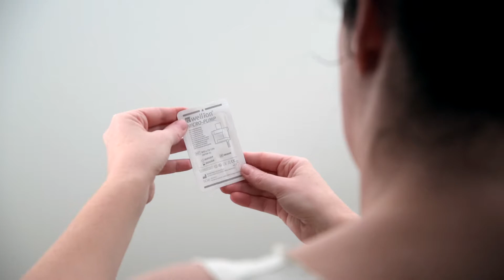Filling reservoir of the Wellion MICRO-PUMP / Reservoir der Wellion MICRO-PUMP füllen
Filling the reservoir of the Wellion MICRO-PUMP insulin pump | tubeless, small, leightweight
How to fill the reservoir with insulin

The Wellion MICRO-PUMP insulin pump imitates the principle of a healthy pancreas: the pump releases the right amount of insulin into the fatty tissue under the skin at exactly the individually specified time to cover the body's basic needs. This helps to avoid hyperglycaemia or hypoglycaemia. At mealtimes, the body needs additional insulin (bolus), which the pump user can fine-tune and call up himself via the PDA or by pressing a button (on the pump).

The Wellion MICRO-PUMP is attached to the skin with an infusion set and worn permanently on the body. Since the pump forms a unit with the reservoir and the infusion set when worn, and does not require a tube, you have full freedom of movement at all times. The small and flat design allows the insulin pump to be worn discreetly.

With the Wellion MICRO-PUMP PDA, you can deliver a bolus silently, measure blood glucose with the Wellion MICRO test strips, use the integrated bolus calculator, control the pump and view all parameters at any time.

The battery of the pump and the PDA are rechargeable (a second battery for your pump is included). To save resources, only the infusion set and reservoir need to be replaced every 3 days at the latest.

Füllen des Reservoirs der Wellion MICRO-PUMP Insulinpumpe | schlauchlos, klein, leicht
Wie Sie das Reservoir mit Insulin befüllen

Die Wellion MICRO-PUMP Insulinpumpe ahmt das Prinzip einer gesunden Bauchspeicheldrüse nach: So gibt die Pumpe genau zur individuell festgelegten Zeit die passende Menge Insulin ins Fettgewebe unter der Haut ab, um die Grundversorgung des Körpers zu decken. Das hilft, Über- oder Unterzuckerungen zu vermeiden. Zu den Mahlzeiten braucht der Körper zusätzliches Insulin (Bolus), das der Pumpenträger selbst über den PDA, oder per Knopfdruck (an der Pumpe), fein abstimmen und abrufen kann.

Die Wellion MICRO-PUMP wird mit einem Infusionsset auf die Haut geklebt und permanent am Körper getragen. Da die Pumpe mit dem Reservoir und dem Infusionsset beim Tragen eine Einheit bildet, und ohne Schlauch auskommt, haben Sie jederzeit die volle Bewegungsfreiheit. Durch das kleine und flache Design kann die Insulinpumpe ganz diskret getragen werden.

Mit dem Wellion MICRO-PUMP PDA können Sie einen Bolus lautlos absetzen, mit den Wellion MICRO Teststreifen Blutzucker messen, den integrierten Bolusrechner verwenden, die Pumpe steuern und alle Parameter jederzeit einsehen.

Der Akku der Pumpe und des PDA sind wieder aufladbar (ein Zweitakku für Ihre Pumpe ist inkludiert). Um Ressourcen zu schonen müssen nur das Infusionsset und Reservoir spätestens alle 3 Tage.